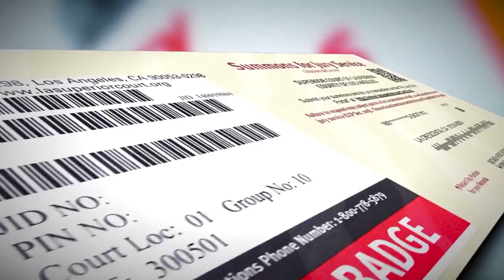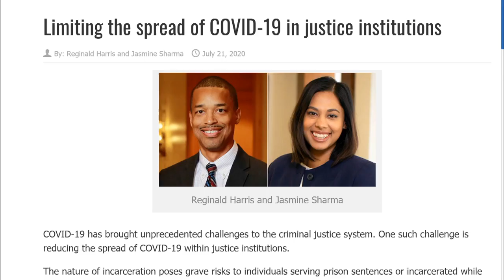Justice Deferred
Since March, there has barely been any criminal jury trials anywhere in the country. Now, courts are concerned how they'll ever get twelve people to sit next to each other in a courtroom again. Hundreds of defendants have been sitting in jail cells indefinitely, with no certainty on when a jury of their peers will decide their fate. Citizens and justice workers discuss their concerns.